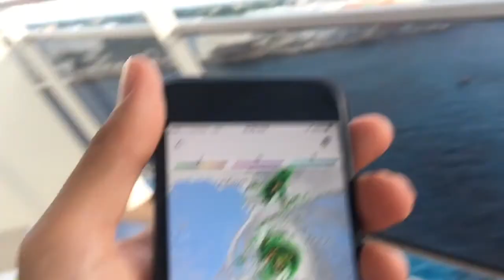Msc Divina vs Irma hurricaine (part 3) Irma arrived :( We are running away to Mexico!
The cruise took a safe direction to Mexico where actually Earthquake happened the day we have been there. Miami in a big danger, highways are RED! We are simply waiting until hurricane is passing by.